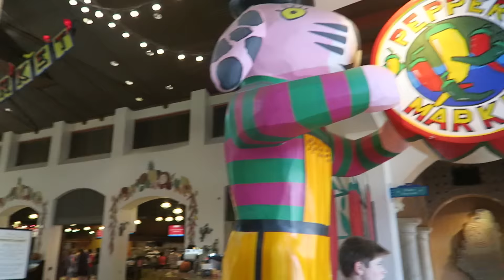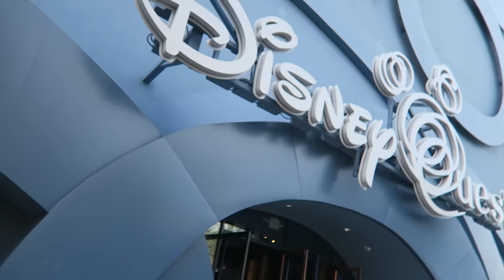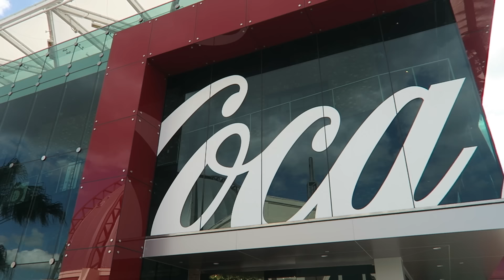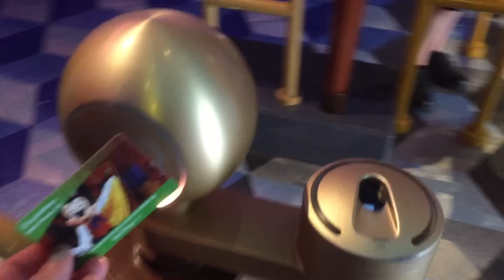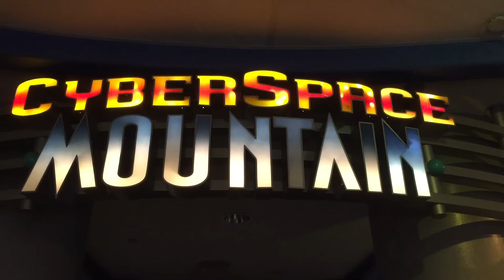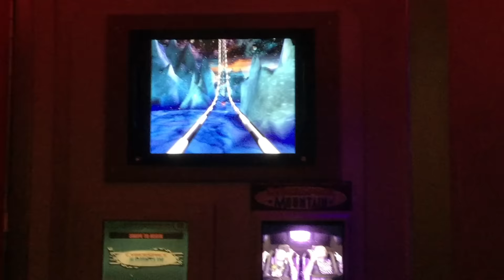😩 ULTIMATE DISNEY FAIL! | NEW BEAR AT COKE STORE | DISNEYQUEST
New Bear at Coke Store at Disney Springs and fun at DisneyQuest.  We checked out of Disney's Coronado Springs Resort and headed over to Disney Springs to see the new Bear at the Coke Store and play at DisneyQuest.  Unfortunately, we encountered the ultimate Disney fail along the way!

Mail to:

3948 3rd St S #348